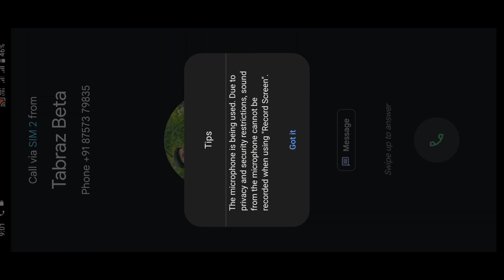Trailer Truck Car Transporter Driving - Cargo Delivery Truck Parking Simulator - Android GamePlay #7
Is game me bahut sare car he jo ap game khel ke Truck Masters India - First Look Gameplay Drive Rachi To Bhuneshwar - Android Gameplay Cargo Tractor Trolley Offroad Simulator Heavy Farming Transporter Driving - Android GamePlay 4usse mile coin se new car kharid sakte ho or new car se race kar sakte ho or is game me ap ko best grafic dekhne ko mile ga

Game Link =

Ap mere is gaming channel ko jada se jada support kre ta ke ap ke liye me best game or better game la saku

android gameplaygameplay android
stunts in real lifefire truck